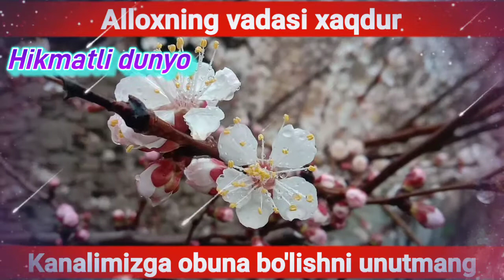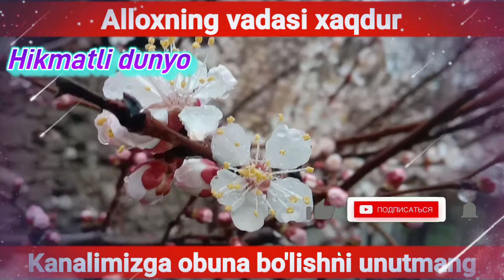ALKASH BERGAN 3 TA SAVOL DOMLANI QATTIQ QO'RQITDI MARUZALAR 2022